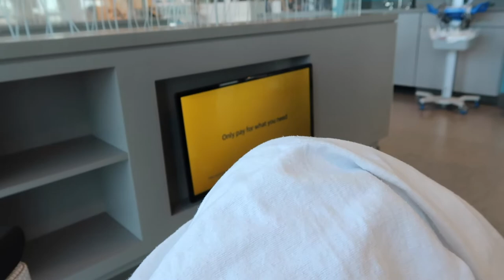A Day in the Life of a Cancer Patient | Hodgkins Lymphoma | Chemotherapy Infusion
Hi :)

A day in my life as a cancer patient. November 15th was first chemotherapy infusion for Hodgkin's Lymphoma. My emotions were a but all over the place.. I was excited and nervous all the same. I'm trying to be as open and vulnerable as possible.. sorry if I look a little crusty, but yeah.

I really didn't know what to expect but in honesty I really enjoy my treatment center and it went much better than I could even imagine. If I had any advice for a person going through treatment.. definitely find a center that is right for you. :)